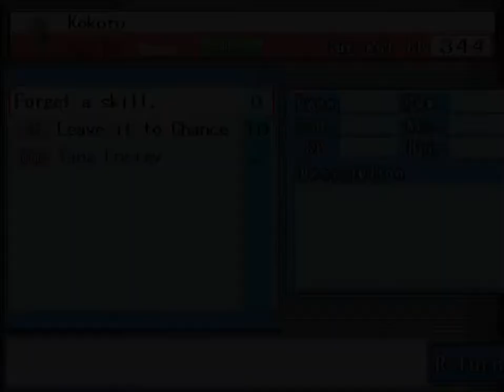幻想人形演舞 (Touhou Puppet Dance Performance) Part 3 (香霖堂)